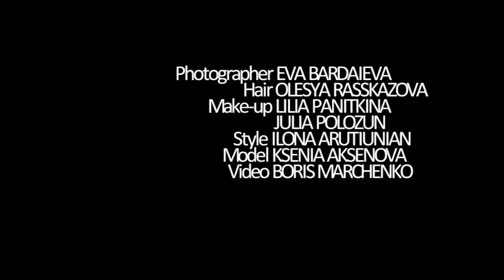EVA BARDAIEVA PHOTOGRAPHY / Special shoot with KSENIA AKSENOVA / 2011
Новый фотосет с Ксенией Аксеновой

Ева Бардаева представляет нам новый фотосет с Ксенией Аксеновой. Съемка детей не есть основным направлением в работе для Евы, но это тот редкий случай. Ксения обладательница многих почетных титулов, последним из которых по времени, но не по значимости является Мини-мисс Хрустальная корона Вселенной 2010.

Идеей съемки стала коллекция весенне-летних причесок от Олеси Рассказовой (тренер-стилист компании Wella Professionals), которую дополнили вещи дизайнера Илона Арутюнян Стилисты разработали для Ксении детские актуальные образы.

Съемки проходили 2 дня в студии Photelier PR-директор проекта Натали Анисимова.

Фотограф Ева Бардаева

Модель Ксения Аксёнова

Прическа Олеся Рассказова

Макияж Лилия Паниткина, Юлия Полозун

Стиль Илона Арутюнян
Видео Борис Марченко
Локация фотостудия Photelier, Киев
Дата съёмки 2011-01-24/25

Продолжительность 12 часов

New photo shoot with Ksenia Aksenova

Eva Bardaieva presents us a new photo shoot with ksenia Aksenova. Shooting children isn`t a mainstream for Eve, but this is a unique case. Ksenia is an owner of many honorable titles, with the latest not so important on time held but on importance of itself is the Mini-Miss Universe Crystal Crown 2010.

The idea of shooting was the spring-summer collection of hairstyles of Olesya Rasskazova (coach stylist of company Wella Professionals), which complemented the clothes of a designer Ilona Arutunyan Stylists had designed for Ksenia actual children-images.

The shooting took place in the studio Photelier and lasted for two days PR-Director of the project Natalie Anisimova.

Photographer  Eva Bardaieva
Model Ksenia Aksenova
Hair Olesya Rasskazova
Make-up Panitkina Lilia, Polozun Julia
Style Ilona Arutunyan
Video Boris Marchenko
Location Studio Photelier,  Kiev
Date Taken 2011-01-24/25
Run Time 12:00 hours